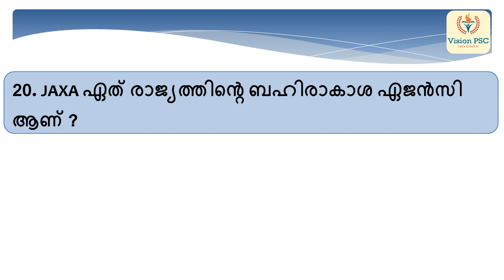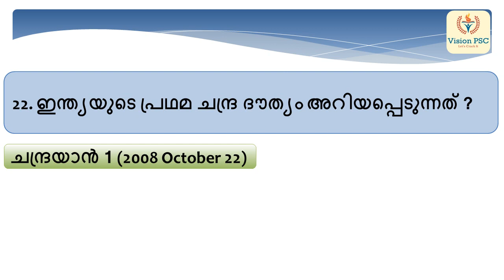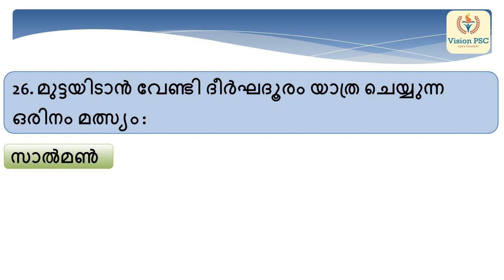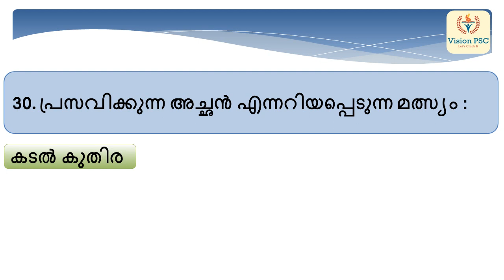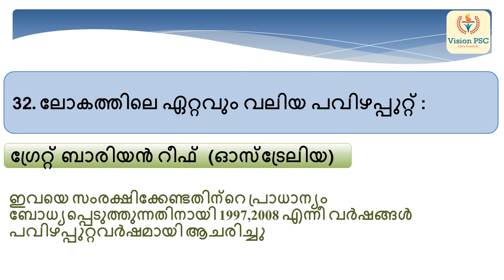SCERT Textbooks For Kerala PSC | PSC Repeated Questions | LDC | LGS | KPSC Preliminary Exams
SCERT PSC Questions from Class V - Basic Science Part 2 ലെ മുഴുവന്‍ ചോദ്യങ്ങളും.

SCERT TEXT ബുക്കുകളില്‍ നിന്ന് മുന്‍വര്‍ഷങ്ങളില്‍ ചോദിച്ച ചോദ്യങ്ങളും അവയുടെ വിശദീകരണവും ആണ് ഈ വീഡിയോയില്‍ ആഡ് ചെയ്തിരിക്കുന്നത്.

പത്താം ക്ലാസിലെ സോഷ്യല്‍ സയന്‍സിലെ  സ്വാതന്ത്രാനന്തര ഇന്ത്യ എന്ന ഭാഗത്തെ മുഴുവന്‍ ചോദ്യങ്ങളും അവയുടെ വിശദീകരണവും ഉള്‍പെടുത്തിയിട്ടുണ്ട് .

SCERT Text Book Videos

Current Affairs
LDC 2020
LGS 2020